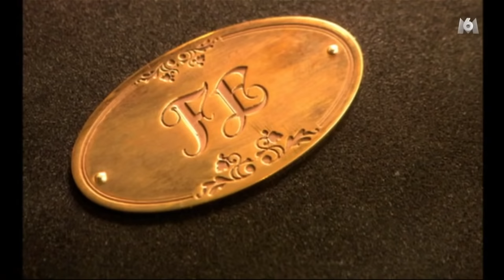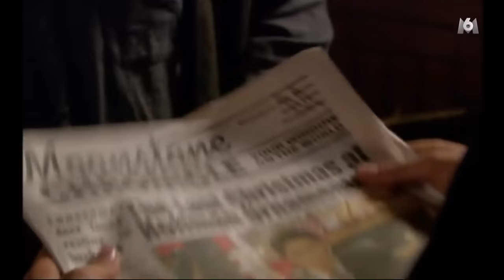Deux Anges dans la Ville (2004) [Français]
A l'approche de Noël, Max reçoit la visite de son ange superviseur, Jo, car il s'est trompé d'objectif cette saison. Au lieu d'empêcher Karl Hoffman à automatiser la fabrique familiale et artisanale de décorations de Noël, Max a contacté Sally Reid, en attente d'une promotion pour obtenir la garde de son frère. Toutefois, il s'avère que ces deux familles ont quelque chose en commun...
Avec : Peter Falk, Katey Sagal, Tammy Blanchard, Alexander Conti, Sean Gallagher
Titre original : When Angels Come to Town